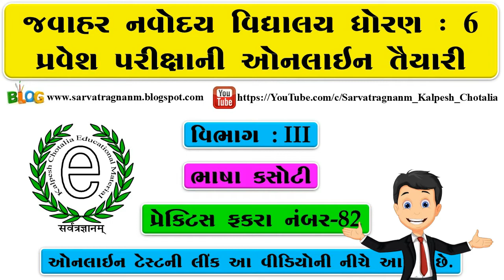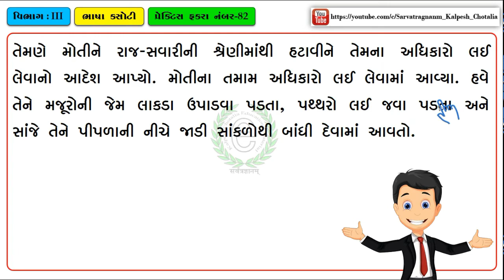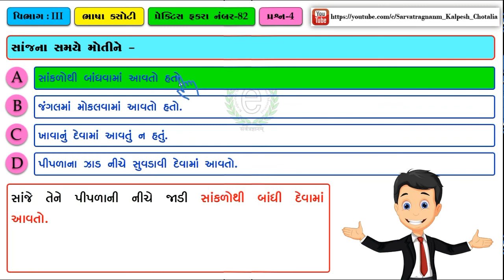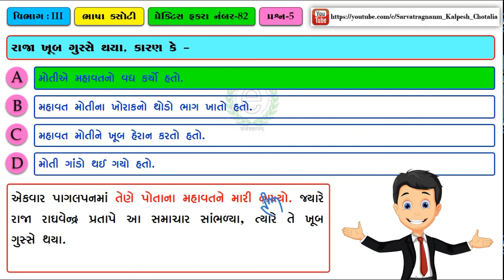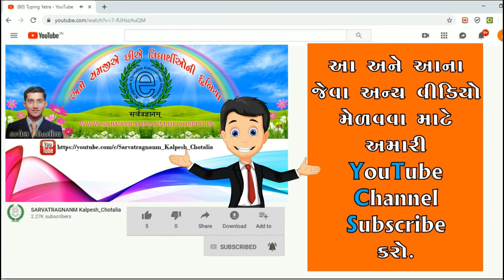JNV Exam Gujarati Paragraph No : 219